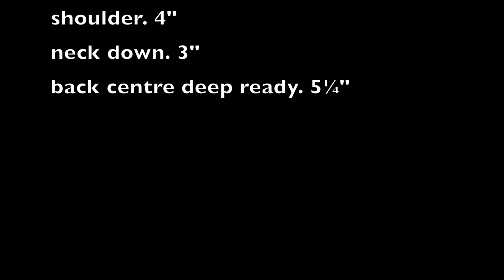latest trending netted boat neck blouse design/how to new trick boatneck blouse back side net button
latest new trick boat neck blouse back side netted and button stitching  very easy method by manjula sfd
beautuful boat neck and button  blouse neck desing with netted stitching by manjula sfd
boat neck blouse cutting and stitching very easy method
back side net front side deep neck cutting and stitching
trendy boat neck blouse back netted design/how to new trick boat neck blouse back side net attch by manjula sfd
latest trending netted boat neck blouse back design
how to new trick boat neck blouse back side netted and button design

Hello viewers welcome to manjula sfd